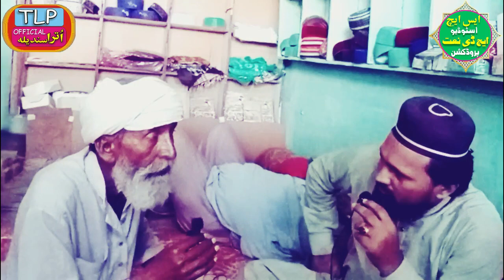Mufti Fazal Ahmad Chishti || Exclusive Interviw Update ||Saab Raaz Khul Gaye|| Media Lateast News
Mufti fazal ahmad chishti sb ||Khadim hussain rizvi ||TLp media › watch
2 days ago — Mufti fazal ahmad chishti sb ||Khadim hussain rizvi ||TLp media ||Saad hussain rizvi. No viewsNo views. Jul 13, 2022.
Missing: Exclusive ‎Interview ‎Saab ‎Raaz ‎Khul ‎Gaye ‎Latest ‎News

Mufti Fazal Ahmad Chishti Official - YouTube › videos
Quran Mahal Sharif || Baba Tufail Shaheed R.A Ki Shaan || Latest Video | Mufti Fazal Ahmad Chishti. 3.2K views5 months ago.
Missing: Exclusive ‎Interview ‎Update ‎Saab ‎Raaz ‎Khul ‎Gaye ‎Media ‎News

Mufti Fazal Ahmad Chishti APK Download 2022 - Free - 9Apps › android-apps › related_videos
Download Mufti Fazal Ahmad Chishti APK for Android. Install the latest version of Mufti Fazal Ahmad Chishti-Islamic Video Lectures APP for free.

MUFTI FAZAL AHMED CHISHTI Mp4 3GP Video & Mp3 ... › videos › search › MUFTI FAZAL A...
Mufti Fazal Ahmad Chishti | Replay to Labike/TLP/Walo ki Jalsy sy Kun ... Mufti fazal ahmad chishti sb||Khadim hussain rizvi|| TLp media||allama iqbal.

Kaamilislam کامل اسلام - Home | Facebook › islamics...· Translate this page
4K Video StreamingMufti Fazal Ahmad ChishtiMufti Fazal Ahmad Chishti SahibKhatam Qul Shareef || Baba Tufail Shaheed R.A || Complete Khitaab || Mufti Fazal ...

Hujre Walo Ka Parda Faash || Qari Javed Ahmad Chishti › ... › Movie Posters
Jun 11, 2021 - Hujre Walo Ka Parda Faash || Qari Javed Ahmad Chishti | Mufti Fazal Ahmad Chishti#paighameislamchishtia muftifazalahmadchishti.
Missing: Exclusive ‎Interview ‎Update ‎Saab ‎Raaz ‎Khul ‎Gaye ‎Media ‎Latest ‎News

Download Fazal ahmad chishti bayan mp3 free and mp4 › search › search=Fazal+ahm...
Search · New Bayan 2022 Sialkot || Mufti Fazal Ahmad Chishti | Paighame Islam Chishtia · mufti fazal ahmad chishti | مفتی فضل احمد چشتی | new bayan 2020 | fazal ...

Download Naat mufti fazal ahmad mp3 free and mp4 › search › search=Naat+muft...
Kalam-e- Mian Muhammad Bashk|Mufti Fazal Ahmad Chishti |جے لکھ زہد عبادت کریئے بن عشقوں کس کاری. Uploaded by: Chishti Sialvi Studio.